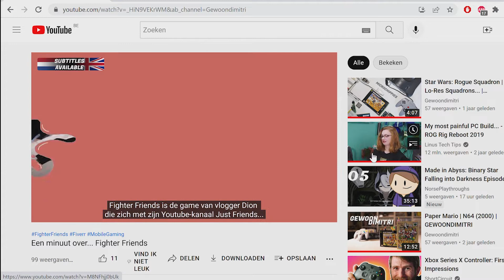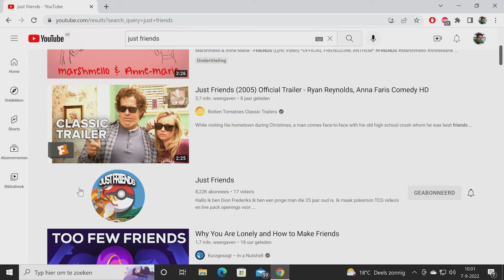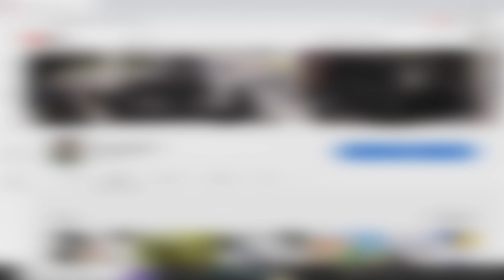Fighter Friends | Gewoon vrienden blijven? | MICROCHIPPIES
SUBTITLES AVAILABLE: Dutch / English

UPDATE: Er is weldegelijk een lijst om high-scores te vergelijken met je vrienden! My bad!

Fighter Friends van Youtuber Dion (@VlogsByDion ) is een simpele Android-game waar je uren van je tijd in kunt verliezen. Na mijn vorige video over deze game zijn er een groot aantal updates uitgekomen, dus een prima moment om dew game weer op te starten.

Over MICROCHIPPIES: Soms heb ik zin om een game te spelen, maar wil ik er niet een hele review aan te wijden. Dit zijn MICROCHIPPIES: video's die korter zijn dan 5 minuten waarin ik kort games bespreek. Gewoon, omdat ik daar zin in heb ;)

Volg me op Instagram: @Gewoondimitri

Volg me op Twitter: @Gewoondimi